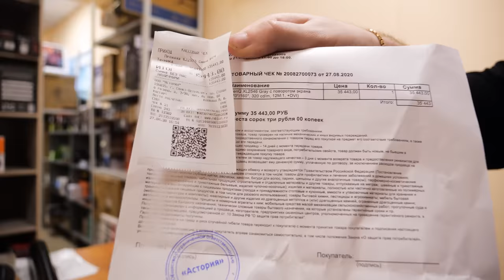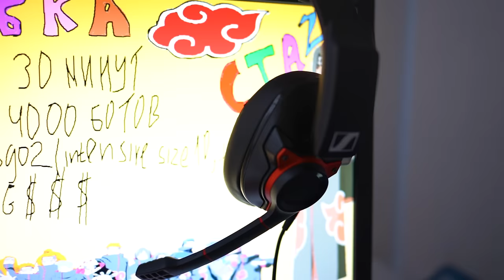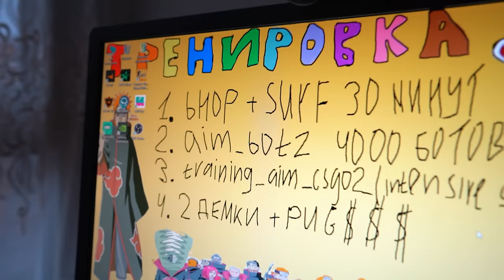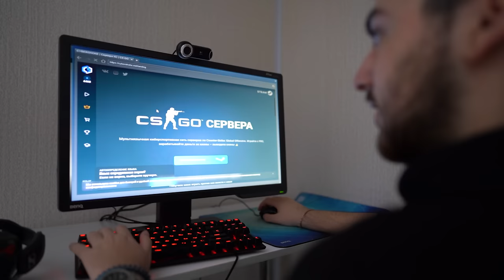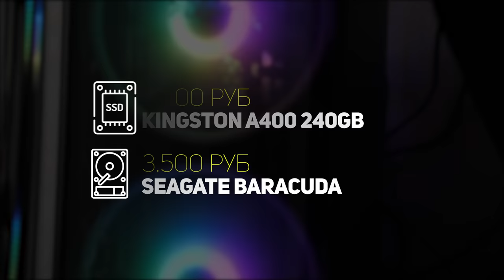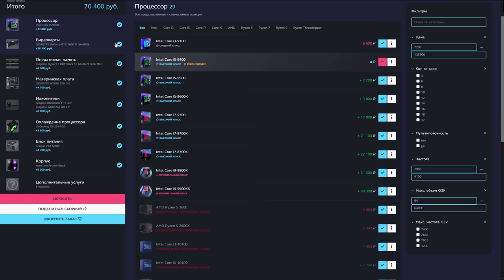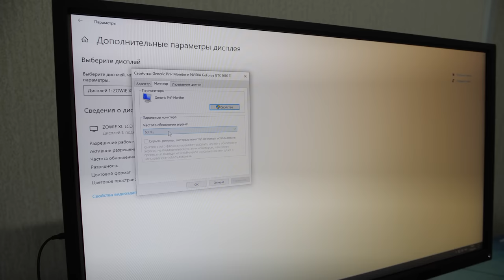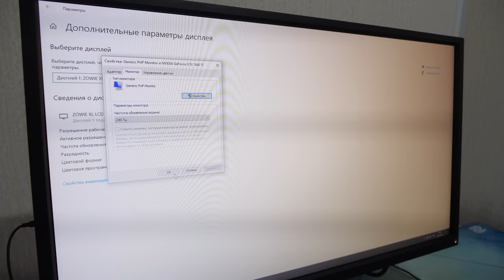КУПИЛ ПК БЫВШЕМУ ИГРОКУ FPLC ЗА 120.000 РУБЛЕЙ // ПРОКАЧКА ПК #8